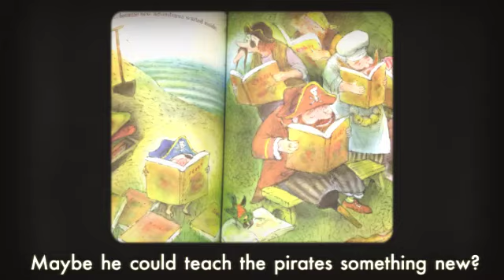Rufus Goes to Sea